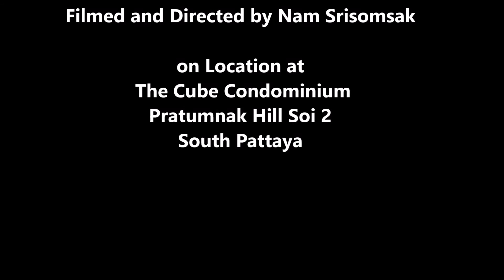buying an investment property pattaya - buy investment properties in pattaya - investment property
Part 25 of the full construction series of The Cube Condominium Pattaya, Thailand, by The Tudor Group Thailand.

which investment property pattaya thailand - investment properties in pattaya - thailand low risk high return investments in pattaya thailand - low risk high rental return in pattaya thailand Investment properties and real estate for sale in Pattaya Thailand guaranteed rental return properties for sale in pattaya thailand rental return property Pattaya Thailand For information and advise call the Tudor Group sales team for property trials and property investment trials see our try before you buy investment promotion 10% rental returns for 5 years secured on property whichinvestmentpropertypattayathailand pattayarealestate pattayapropertyinvestments pattayacondoinvestment buycondointhailand buycondoinpattaya buyhouseinthailand propertyboom realestateboom sansiri thaipropertygrowth thailandpropertygrowth howtoinvestinrealestate HowcanIbuypropertyinThailand howtoinvestinthailandproperty which investment property pattaya which investment property pattaya thailand - Another reason why to buy property in Thailand is that Thai developers are offering between 7%-10% return on your investment in which currently it beats leaving your money in a bank or any other high-risk investment schemes

Resale of a new build property in thailand · buying a property in thailand · foreigner buying thailand property · can-foreigners-own-property-in-thailand Investing in Real Estate for Beginners: Learn How to Invest in Profitable Rental Property and Maximize Your Return for New Real Estate Investors [Jason A How to Invest in Real Estate by Buying Property: 7 Steps  But how to analyze real estate deals through cash flow Download Lagu 5 Ways To Own Property in Thailand Thai Real Estate Ownership for Foreigners Commercial Property MP3 Gratis [3

Fundamentals of Analyzing Real Estate Investments

 2561 - Get the exclusive 22-page eBook (PDF) to learn how to buy property in Thailand  Vietnam  Malaysia  Cambodia & other Asian countries

How to Invest in Real Estate by Buying Property: 7 Steps.

How to Invest in Real Estate Tax-Free or Tax-Deferred.

Want to know how to invest in real estate.

But how to analyze real estate deals through cash flow.

Estate Investor Needs to Know about Cash Flow…and 36 Other Key Financial Measures” goes into incredible detail about how to analyze real estate deals.

2562 - Tips for investing in real estate for beginners Real estate is my favorite asset class to build long-term wealth.

Keep reading to learn about investing in real estate for beginners and get started today.

2562 - Use these 10 tips to learn how to start investing in real estate for beginners.

Download Lagu 5 Ways To Own Property in Thailand Thai Real Estate Ownership for Foreigners Commercial Property MP3 Gratis [3.

“Fundamentals of Analyzing Real Estate Investments” is an in-depth real estate investing course which teaches both basic and advanced skills.

If the payment and interest rates are unknown  the latter formula should be used for analyzing real estate investments.

Rental return property pattaya thailand- are you maximising your rental return - property management.

Rental return property pattaya thailand - investment property management.

Get free expert advice about where and how to buy property in Thailand.